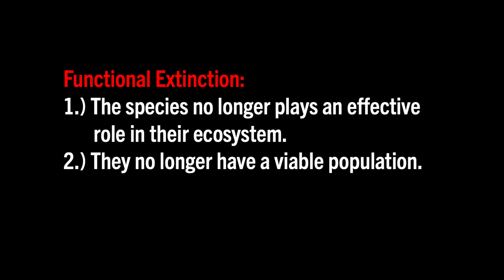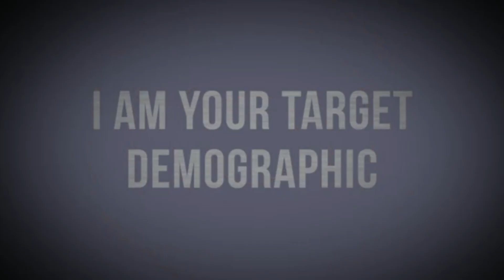Nine Functionally Extinct Animals | Rhinos, Tigers, Dolphins, and More!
We're in dire times, where these nine animals are on the verge of extinction and are classified under functional extinction. Learn about:

0:00-1:37 Definitions
1:38-3:03 Northern White Rhinoceros
3:04-4:16 Sumatran / Bornean Rhinoceros
4:17-5:11 Baiji Dolphin
5:12-6:05 Vaquita
6:06-7:22 South China Tiger
7:23-8:25 Ivory-billed Woodpecker
8:26-9:40 Christmas Island Shrew
9:41-10:24 Yangzte Giant Soft-Shell Turtle
10:25-11:50 Fernandina Island Tortoise

To learn more, visit the International Union for Conservation of Nature

IAYTD (I Am Your Target Demographic) is a place for educational videos on a variety of topics, ranging from comics and entertainment to things like religion and literature. You might be looking to differentiate the term 'religion' from 'cult,' or maybe you're trying to prepare for the next season of The Witcher, we've got you covered.